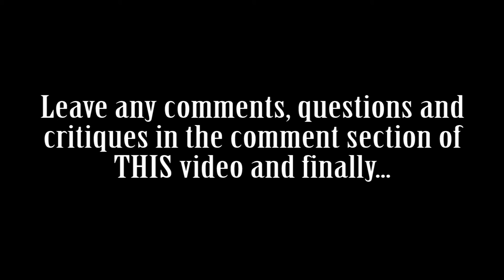Star Wars: Episode V - "The Empire Strikes Back" Comment Section (Fan Edit)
This is a link to my edit of Star Wars Episode 5.